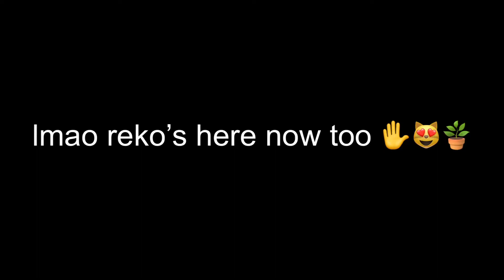i got bored and made reko || Rekonao || yttd (your turn to die) || gacha club || leafiix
ugh shut up she looked good as a bunny

apps:
videostar
gacha club

characters:
reko yabusame
nao egokoro